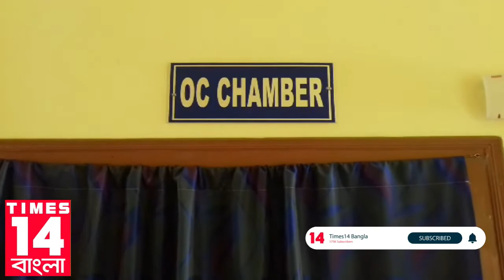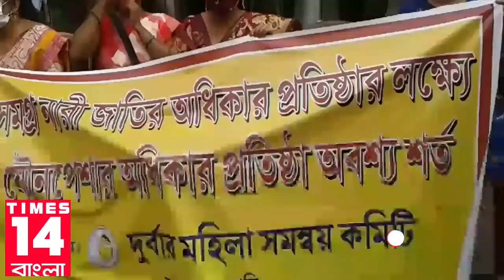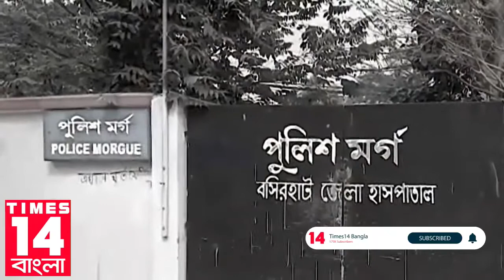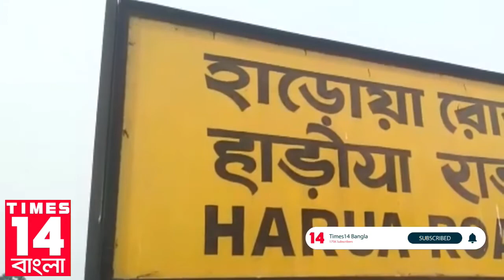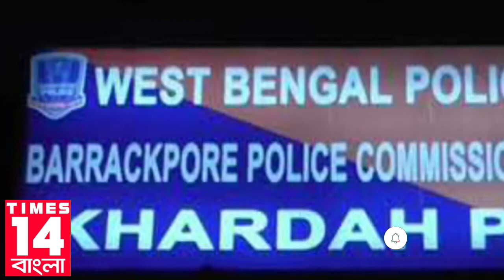Times14 বাংলা । আমাদের বাংলা । 21.03.2021